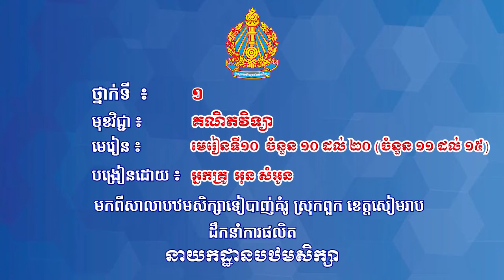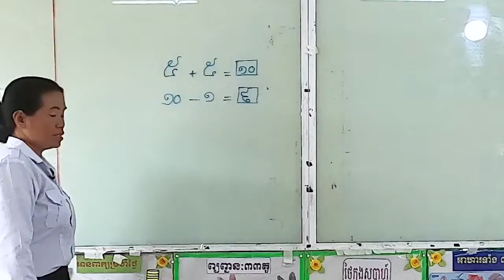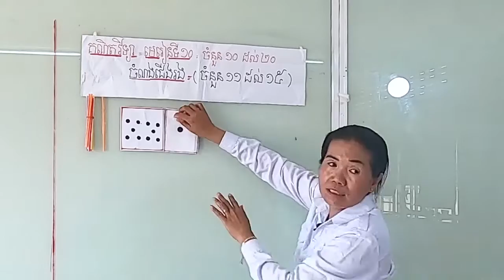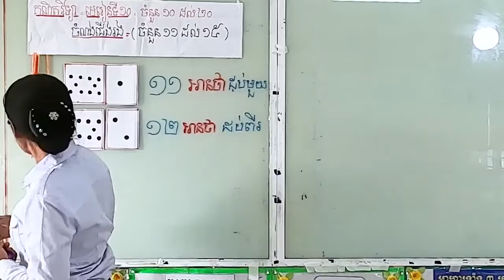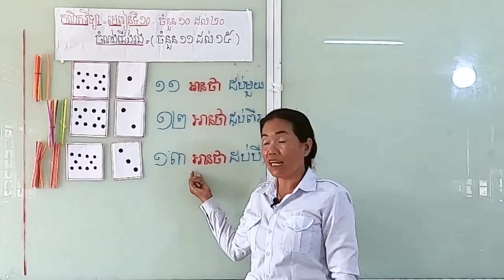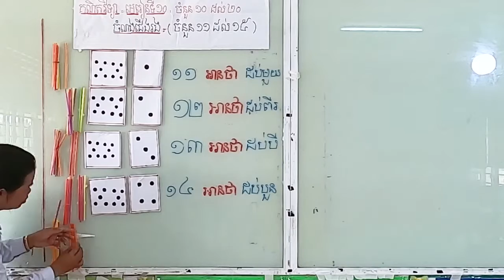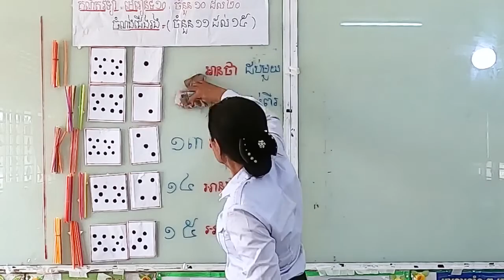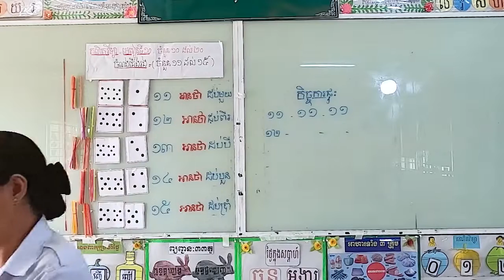ថ្នាក់ទី១ គណិតវិទ្យា មេរៀនទី១០ ចំនួន១០ ដល់ ២០ ចំនួន១១ ដល់ ១៥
បង្រៀនដោយ​ ៖ អ្នកគ្រូ អុន សំអូន
សាលាបឋមសិក្សា​ទៀបាញ់គំរូ  ស្រុកពួក ខេត្តសៀមរាប
Credit: Ministry of Education, Youth and Sport Cambodia